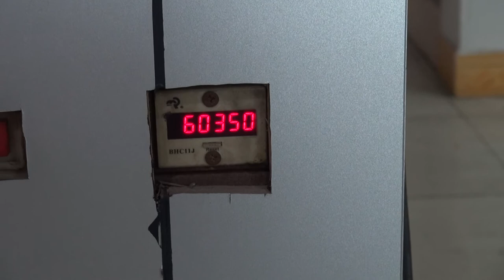Go2infinity1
New hinge on test rig - To buy any of our products